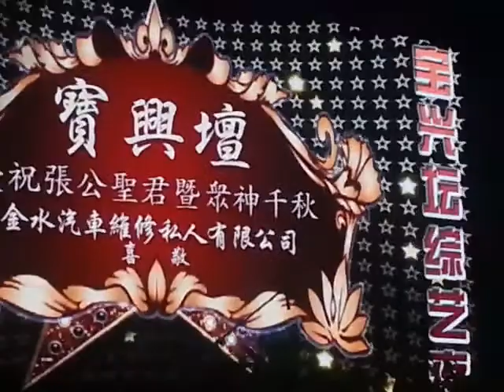演唱歌手 : 陈晓欣 演唱歌曲 : 爱不怕羞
日期  :  24 November 2016

制作单位 : 丽星娱乐制作
全场司仪：皓皓
全场乐队：飞鹰大乐队
灯光音响：专业舞台设计
主办单位  :  宝兴坛
地点   :  Blk 606 Bedok Reservoir Rd